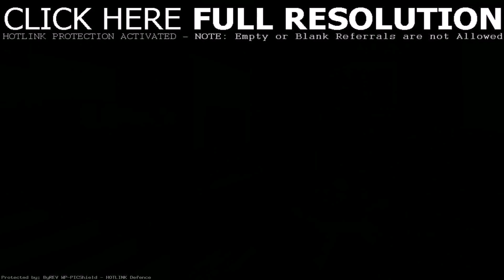Condo Interior Design Ideas Philippines - DaddyGif.com (see description)